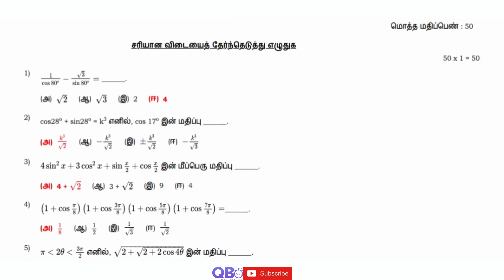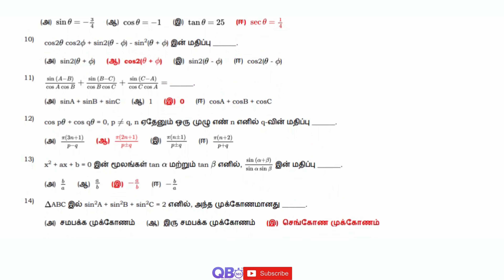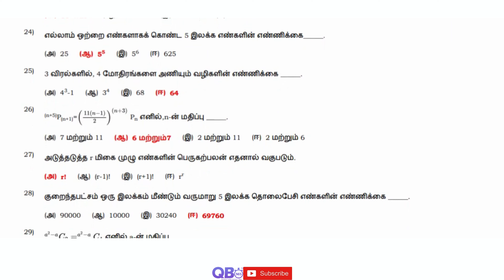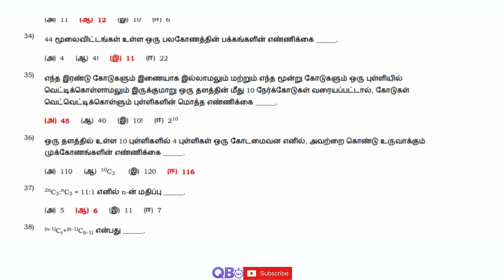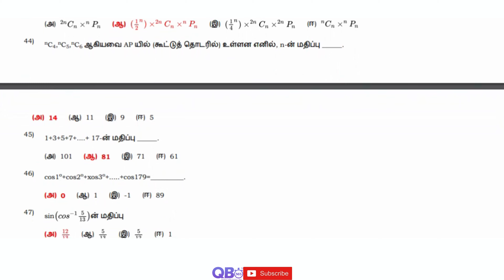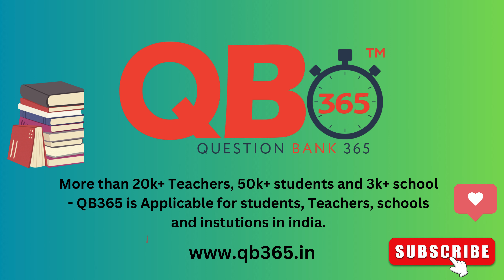TN 11th கணிதம் முக்கோணவியல் & சேர்ப்பியல் மற்றும் கணிதத் தொகுத்தறிதல் முக்கியமான 1 மதிப்பெண் வினா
TN 11ஆம் வகுப்பு கணிதம் முக்கோணவியல் & சேர்ப்பியல் மற்றும் கணிதத் தொகுத்தறிதல் பாடத்தின் தொகுப்பு தமிழ் மீடியம்
TN Class 11th Maths Trigonometry & Combinatorics and Mathematical Induction Study Materials Tamil Medium

தமிழ்நாடு அரசு சமச்சீர் கல்வி / மெட்ரிகுலேஷன் 11ஆம் வகுப்பு கணிதம் பாடம் - முக்கோணவியல் & சேர்ப்பியல் மற்றும் கணிதத் தொகுத்தறிதல் ஒரு மதிப்பெண் கேள்வி மற்றும் பதில்கள்
TN State Board Samacheer / Matriculation 11th Maths Subject - Trigonometry & Combinatorics and Mathematical Induction One Marks Question and Answers

முக்கோணவியல் & சேர்ப்பியல் மற்றும் கணிதத் தொகுத்தறிதல் | தமிழ்நாடு மாநில வாரியத்தின் சமச்சீர் கல்வி | 11ஆம் வகுப்பு | கேள்வி மற்றும் பதில்கள்
Trigonometry & Combinatorics and Mathematical Induction | State Board | Class 11 Maths | Question and Answers | Top Trending Question | Important Question

Tamilnadu updated new syllabus 11th Maths subjects full portion question, answers and solutions | Maximum Possible Creative Questions with Answers |

Practice more and Score Centum in Maths, Tamil Nadu Board HSC Exam.